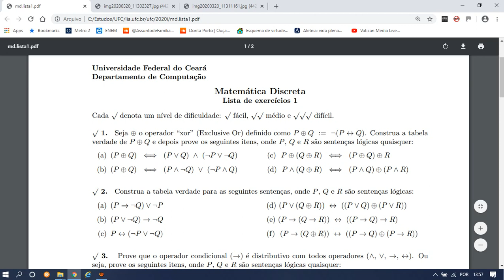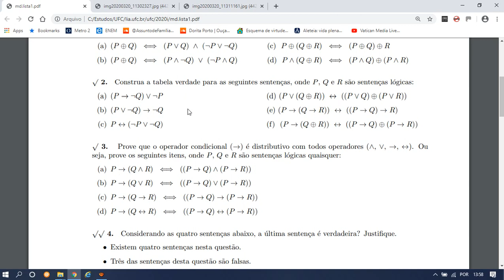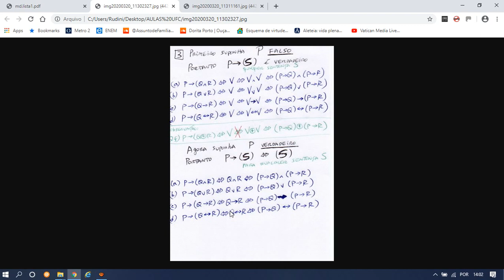Matemática Discreta UFC Lista 1 Questão 3